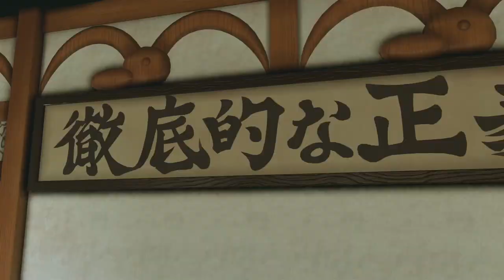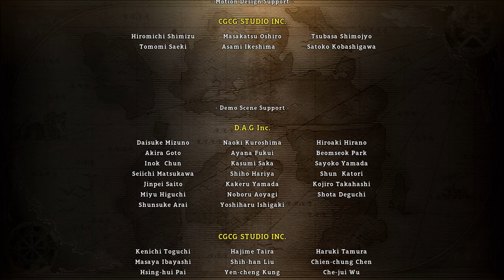One Piece World Seeker - Gameplay FR (FIN)